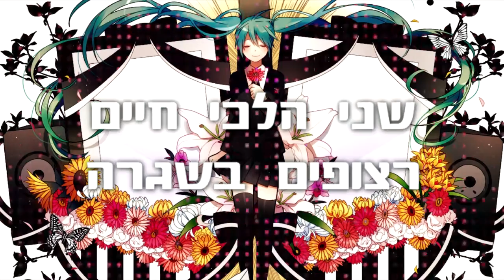♫ Saihate - Hebrew Cover【Wings】♫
Hello there!
I was in a Pop-ish mood, so I decided to do this cover! I already did a very bad cover of the piano version of this song 4 years ago, but I decided to make this version anyway.
I don't have much experience with autotuning so I hope this is not all to bad. I will get better in the future!
-Wings

אשמח אם תגיבו לי את דעתכם על הסרטון, מוזמנים גם לשתף ברשתות חברתיות אם אהבתם ולבדוק את עמוד הפייסבוק שלי~

שלום לכולם ~~
היה לי מצב רוח פופי אז החלטתי לבצע גרסת פופ של השיר הזה, אחרי שבעבר הממש רחוק (לפני 4 שנים) ביצעתי לשיר הזה קאבר בגרסת הפסנתר שלו.
השתמשתי באוטוטיון כאן כי רציתי להתנסות בזה, זה עדיין לא נשמע מדהים אבל אני מקווה להשתפר בזה!
-ווינגי

◆ Song: Saihate / The Farthest Ends
◆ Written by: Kobayashi Onyx
◆ Hebrew lyrics, vocals, video and mixing: Me!